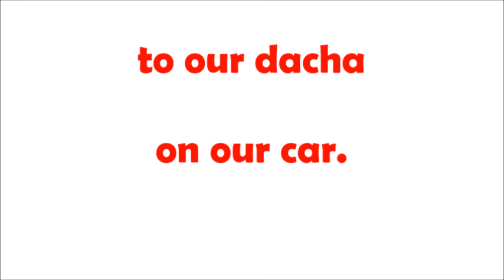Interviewing my mother in law as we travelled to our dacha in Khabarovsk, Russia - July 1, 2024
I interviewed my mother-in-law (Natalya) as I drove our car to our dacha in Khabarovsk, Russia.